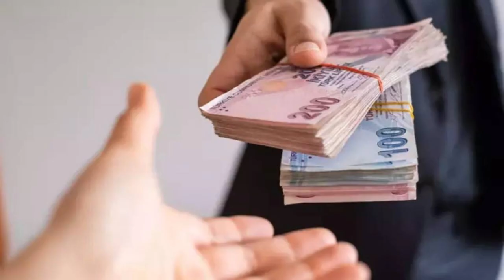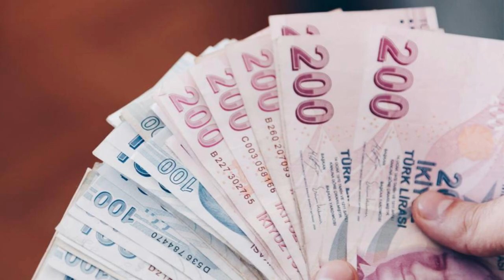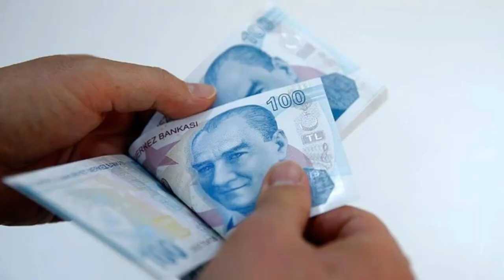Emekliler maaş zammını alamayacak. Uzman isim canlı yayında duyurdu